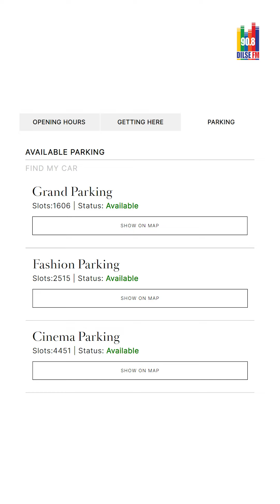ദുബായ് മാളിൽ ജൂലൈ ഒന്ന് മുതൽ പാർക്കിംഗ് ഫീസ് നൽകണം. സൗജന്യം, ഈടാക്കുന്ന തുക എന്നിവ അറിയാം.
"90.8 Dilse FM brings you the FIRST Romedy visual radio in 4K, right in the heart of the UAE. Join us on November 1, 2023, for a magical journey of love and laughter. Get ready to rediscover your love for music and comedy!"